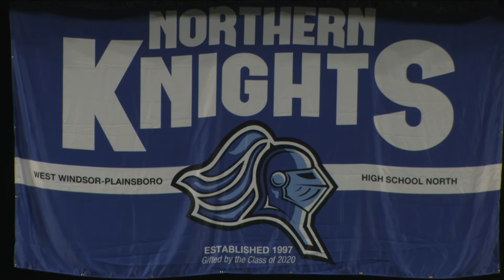WW-P High School North Graduation - 2021